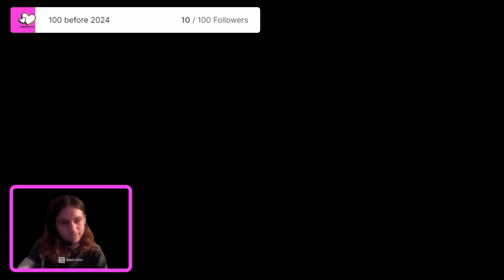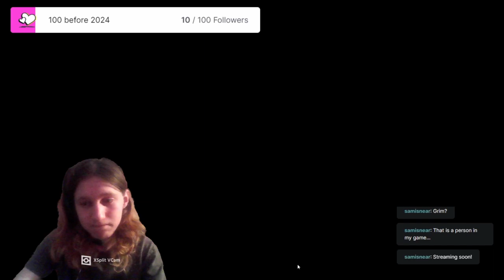Quiet Stream :( (Try Not to Cuss)